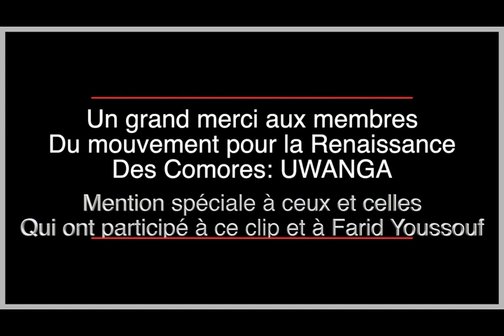CLIP UWANGA: LE MOUVEMENT DE LA RENAISSANCE COMORIENNE